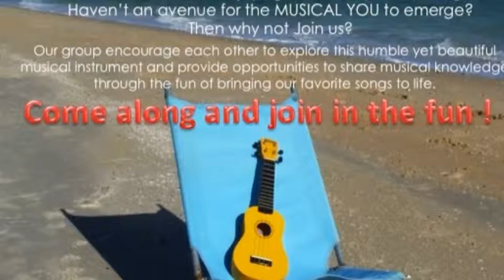LBSS uke group taking Out The coffee mugs blooper..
Blooper reel at Long Beach Short Strings Ukulele Group in Aspendale, shooting the drunken sailor video our camera man took out his frustrations on our coffee mugs.